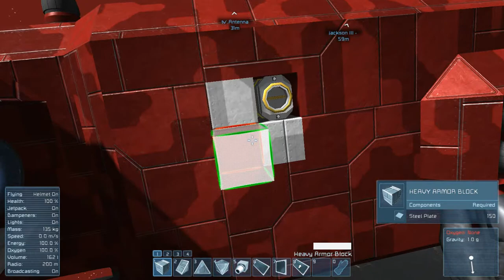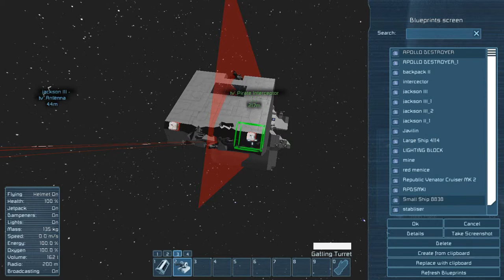messing around in Space Engineers p3 that what she said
i continue to try to build the Jackson III with innuendos in the background